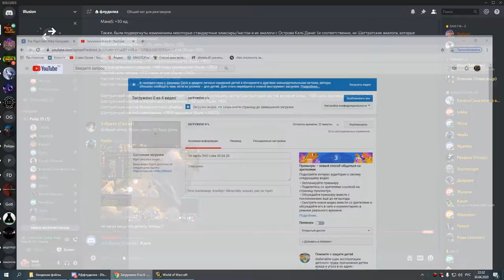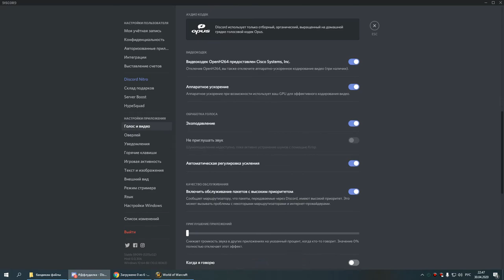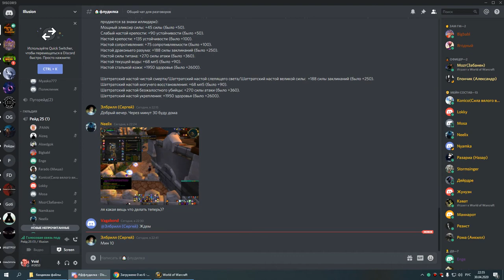1я часть ОКО ХМ пвар 30 04 20